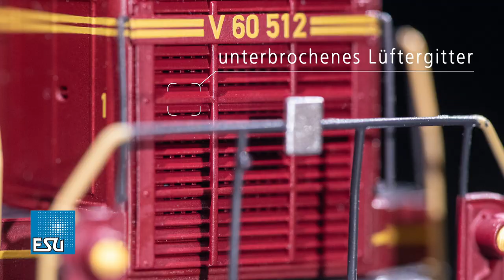Produktvorstellung ESU Baureihe V60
Frank Buttig stellt die neue Version der Baureihe V60 vor.